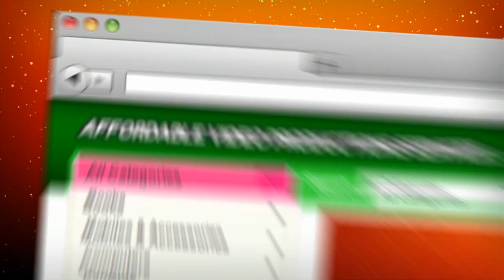(HD) 2020 Music Video "Social Distancing Promo" Kimberly Loves Ollie Reality TV Show